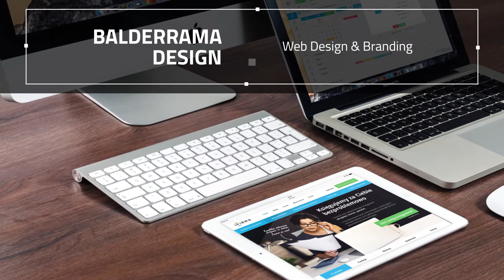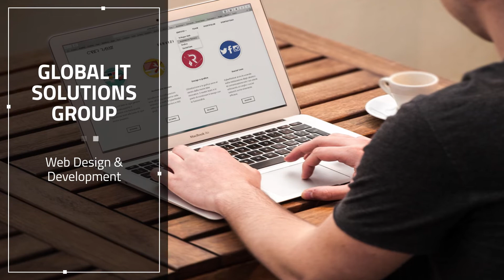Web Design Citrus Heights